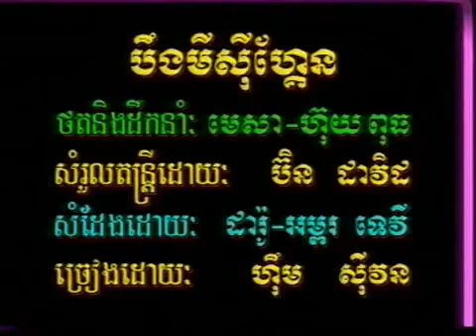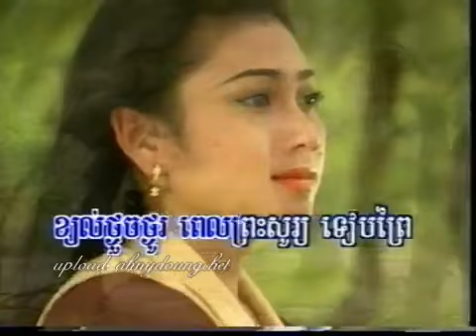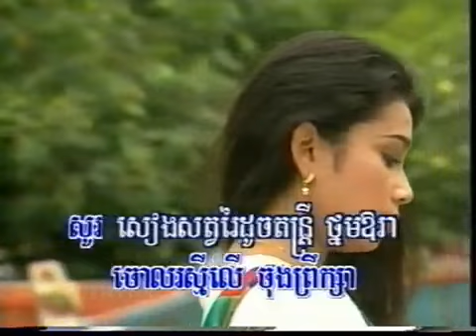Beng Mii Si Gen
karaoke vcd colection music